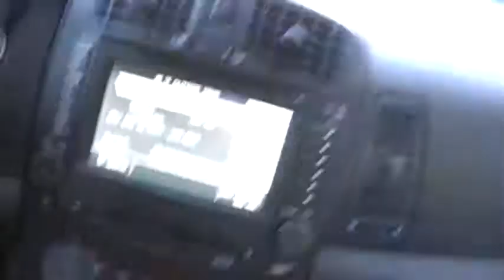02/16/2010 - Strategies and Such!!!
Eat less move more!